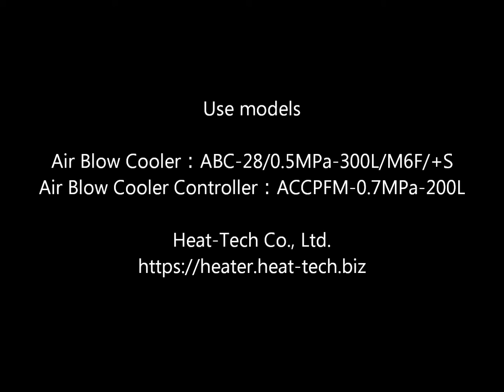Cold air cooling of DDR RAM module 【Non touch high temp Heat tech Co ,Ltd 】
This video is a demonstration of infrared visualization in which cooled a DDR RAM module with the Air Blow Cooler.